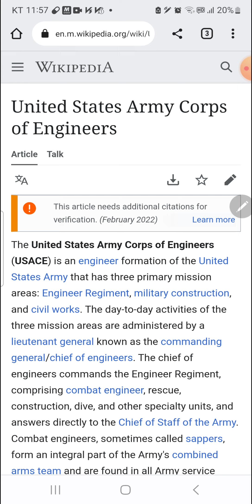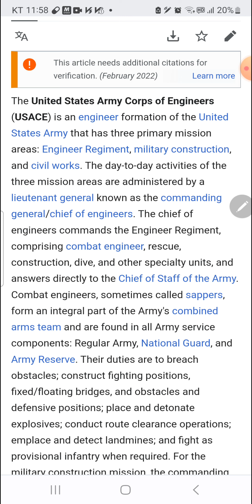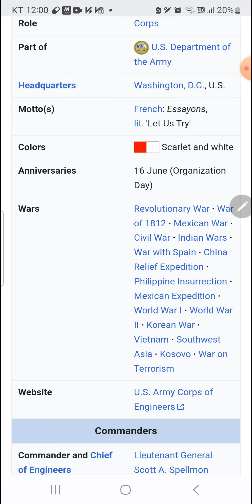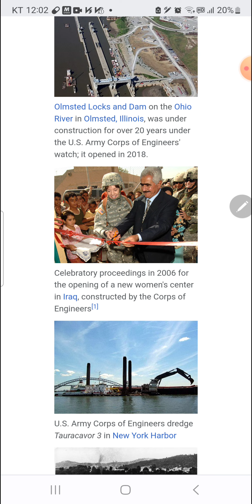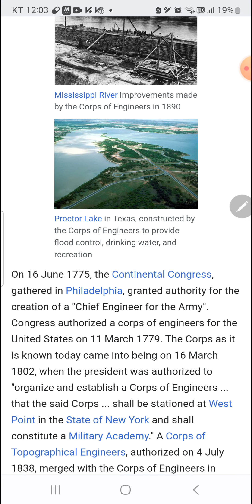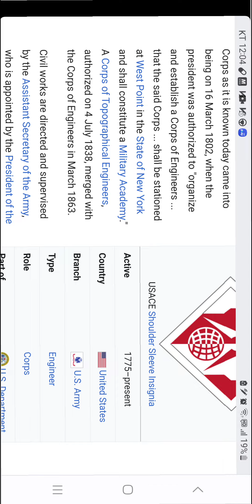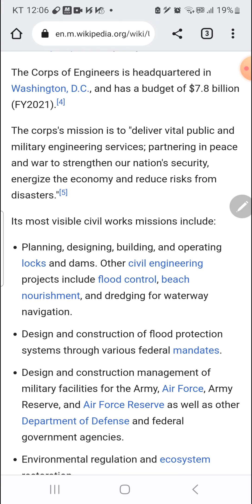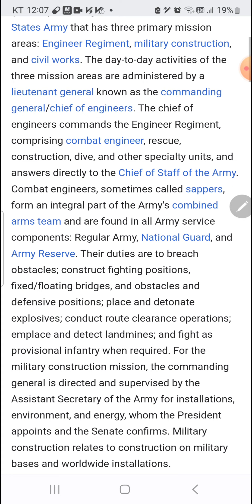US Army Corps of Engineers. USACE. 미육군 공병대. 전체 군대 모든시설 짓고 댐, 호수, 둑도 설치함